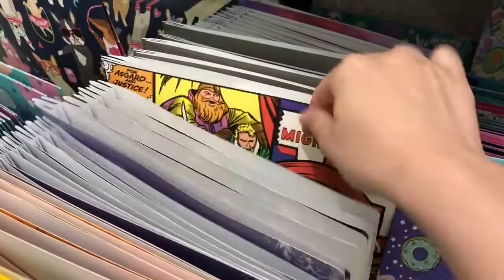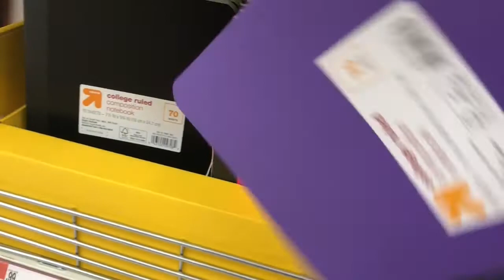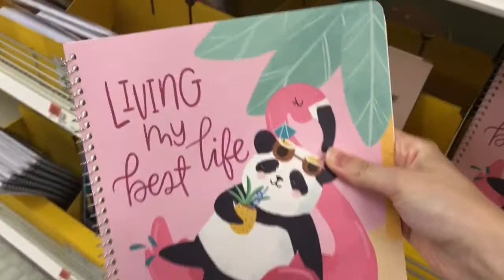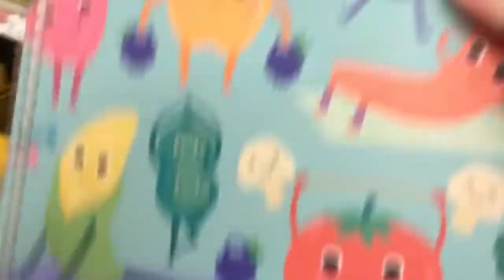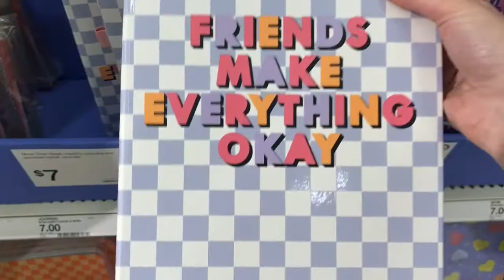Target Back to School Shop With Me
Hi everyone,

In today's video I wanted to take you to Target with me. I wanted to share with you guys the items that Target has for back to school this year. Even though I am no longer going back to school and take online classes I still love to see all of the new things and cute designs.

Meghan